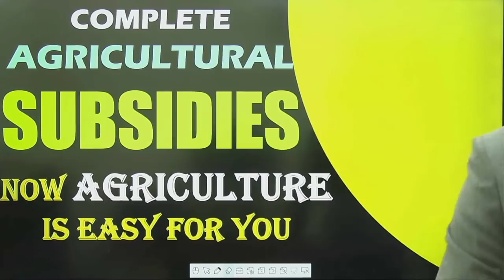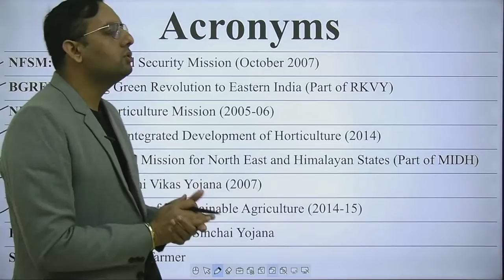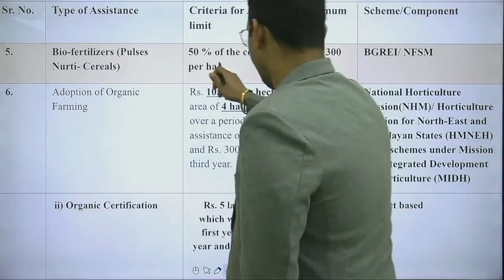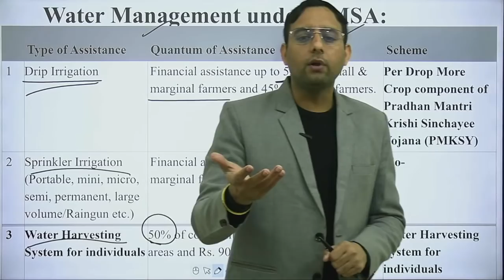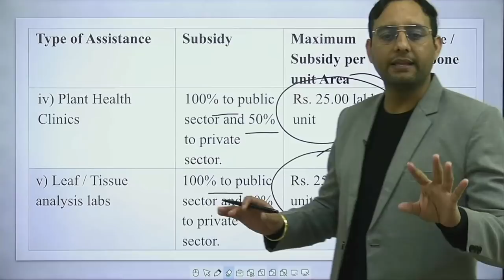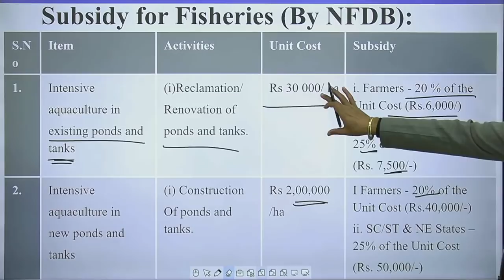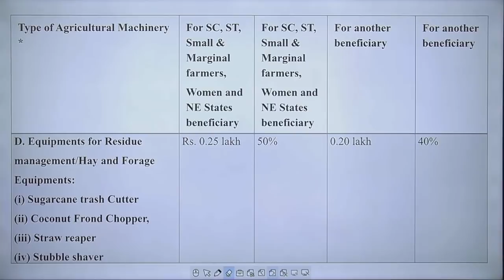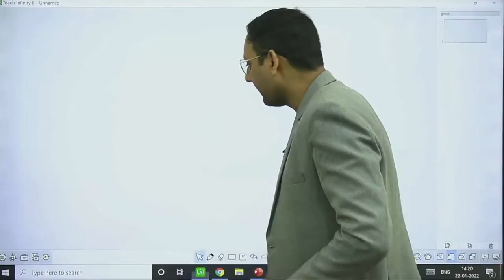All Agricultural Subsidies || Best Agriculture Coaching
IBPS AFO
Feature we provide:
1. Online Coaching
2. Offline Coaching
3. Pdf notes
4. Target based test series
5. Hardcopy Notes

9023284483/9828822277